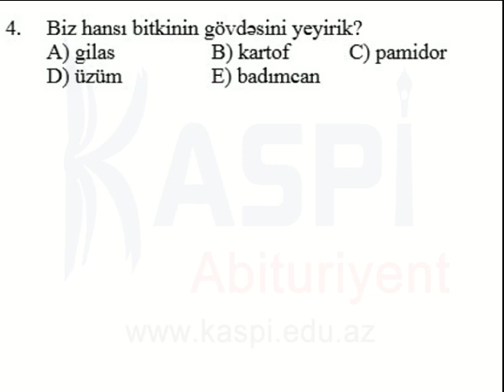Biologiya 6-cı sinif - 4b